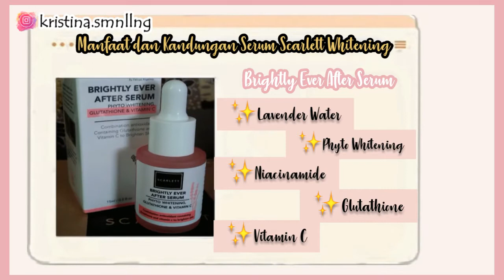REVIEW SERUM SCARLETT WHITENING| Brighly Ever After Serum & Acne Serum, Pemakain 1 Bulan++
Hai teman-teman selamat datang dichannel aku...
Review Serum Scarlett Whitening
Didalam video ini aku bakal review jujur pemakaian Serum Scarlett Whitening yaitu serum :
-Brightly Ever After Serum
-Acne Serum
Aku juga bakalan kasih tau kalian apa saja manfaat dan kandungan yang terdapat dalam serum scarlett ini, tonton dan simak sampai akhir yah teman-teman...

Jangan lupa jika kalian belanja produk serumnya dari official store nya yah, ini aku kasih
link shopee scarlett whitening :

Record : Hp OPPO A37
Edit Video : Filmora & InShot
Edit Thumbnail : Inshot

Review jujur serum scarlett whitening, cara pakai serum scarlett whitening, scarlett whitening serum, brighly efer after serum, acne serum, review brightly ever after serum, review acne serum